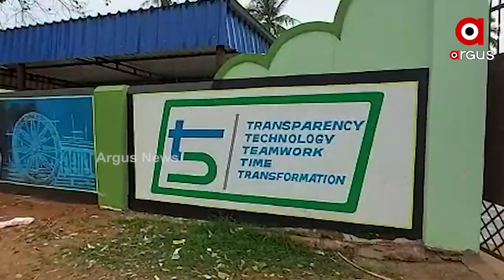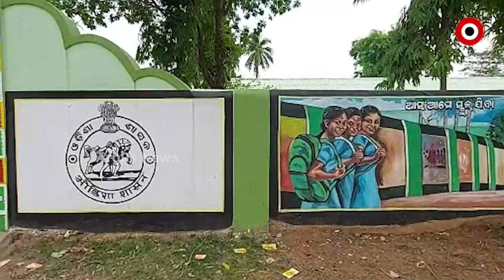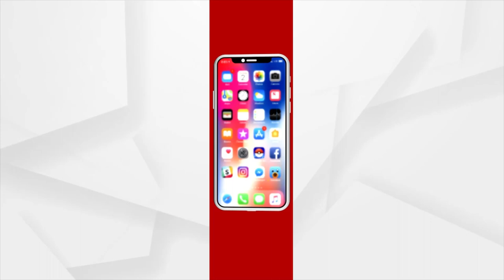Mayurbhanj: Students are facing the crisis in the name of beautification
Odisha government's 5T secrets are revealing in karanjia in the districts of Mayurbhanj. As the outside of the schools are shining brightly where as the inner story is somehow heart wrenching and different. Students of the schools are in danger for the mislead of administration.